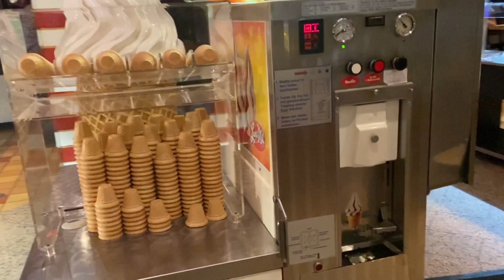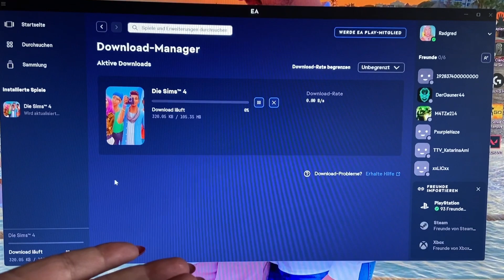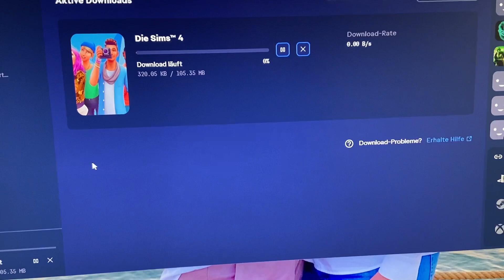Vlog Ресторан / The Sims 4 / Лікар / Сад / Кімнатні рослини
Вітаю вас на своєму красивому каналі!
Мене звати Настя і я професійний візажист.
Люблю макіяж, косметику, подорожі, природу і азіатську кухню.